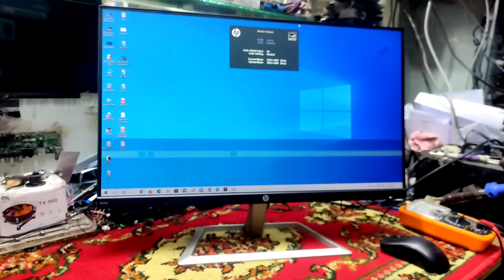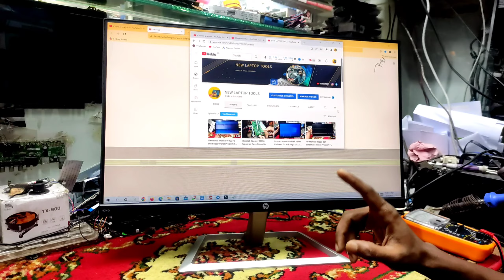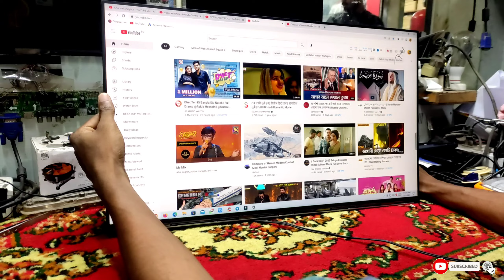HP Monitor N240 Borderless Panel Repair In Bangla 2022 || Created by Afjal Hossain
HP Monitor N240 Borderless Panel Repair In Bangla 2022

Address:
Address: Multiplan Computer City Center, Level # 9
New Elephant Road, Dhaka-1205.

We Provide Bellow given services:
1. Laptop 2. Desktop
3.LED monitor 4. LCD monitor
5. LED & LCD TV
We Provide Bellow given Setup:
1. CCTV setup for office, shop, home and other,
2. Network setup for office, home, local area network(Lan)
We Sold :
1. Used or refurbished Laptop
2. Used or refurbished Desktop